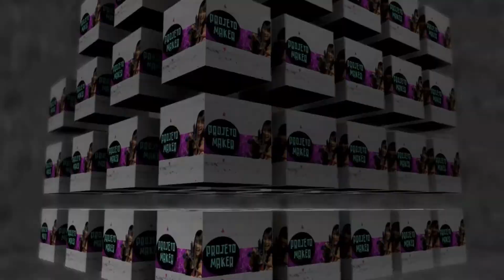AMONG US - confeccione o seu utilizando papel colorido ORIGAMI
Monte você mesmo seu among us preferido, somente utilizando papel!!!
3 etapas de dobradura, assista o vídeo até o final e confeccione ✂️😜